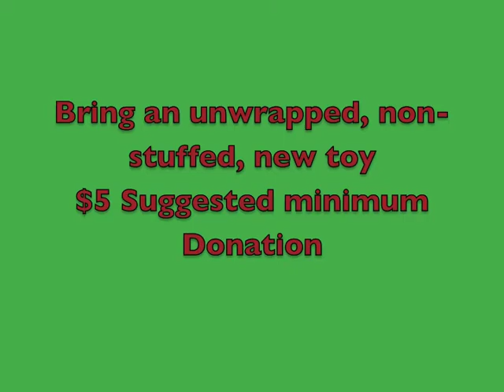Alter Ego Toys For Tots 2012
This month, a very special ALTER EGO gets naughty AND nice at our annual Toys For Tots Benefit! Killer Killy Dwyer is your holidazed hostess serving up a sparkly, spirited night of quirky, holiday themed vaudeville performances in this alt variety spectacuBenefitathon!

8pm -- 11pm Show and Jingle Mingling

$5 suggested minimum donation (all proceeds go to Toys For Tots) AND an unwrapped, non-stuffed, new toy for a child

Toys For Tots 2012 Line-Up Includes:

-Livia Scott: Livia is an actress, comedian and character powerhouse named "One of our favorite female comedians" by The Huffington Post. She has been recognized as a rising star by Playboy.com and distinguised by the Excellence In Comedy New York Awards with a nomination for Best Emerging Comic.

-Gay Apparel: A highly decorated group of hilarious, holiday-skewering carolers reinventing your favorite (or most irritating) seasonal songs. Fa-la-la-la-la sing-a-longs and more!

-Skinny Bitch Jesus Meeting: Sketch comedy duo Skinny Bitch Jesus Meeting is made up of Leah Rudick & Katie Hartman who have been been tearing up the NYC comedy scene since 2008. Their dark and absurd humor has been featured at dozens of comedy and fringe festivals around the world.

-Brendan McLoughlin (Best Week Ever, Williamsburg Film Festival) and Jenn Dodd (Kaufman Award Finalist, Gong Show) are comedians who like to wear costumes and people watch. Additionally, they quite enjoy making fun of almost everything. The result is the convivial character-based absurdity that is their comedy alliance.

-Dandy Darkly is a storyteller of supernatural sleaze and homosexual horror. Dandy cut his teeth (and chipped a tooth) telling tasteless tales of terror down under Provincetown's Dick Dock -- and now, America's humble ghost-lisperer performs before dozens of perplexed theater patrons across the tri-state area and beyond!

-Laurens, Marie and Jeanette: psychedelic belly dance and sword swingers!

-Mindy Raf is a writer, comedienne, and musician based in Brooklyn, New York. She has written for CollegeHumor, VH1, TNT, The Daily Comedy Network, and was a contributor to the "My Parents Were Awesome" anthology. She has been invited to perform at the Women in Comedy Festival, SketchFestNYC, NY Funny Songs Fest, and the Bridgetown Comedy Festival, where she was named a "stellar surprise" by The Portland Mercury. Her fist novel, The Symptoms of My Insanity will be published by Dial (Penguin Young Readers Group) and comes out April 2013. more at mindyraf.com

-Liam McEneaney: Has appeared on Comedy Central, VH1, on the Showtime special Caroline Rhea & Friends and he has a movie called Tell Your Friends! The Concert Film! based on the long-running show of the same name. Liam has also been featured on Marc Maron's WTF podcast

-KILL THE BAND Punk rock and rap have a threesome with Comedy while musical theater jerks off in the corner. Audience Choice Award - NY Frigid Fest,, "Like Zappa On Acid" - Frank Wood "Had the audience in full-body laughter!" Village Voice